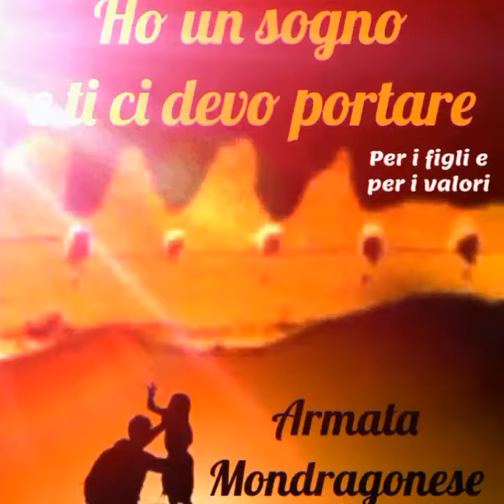Armata Mondragonese Ft Antonio Sorrentino per Mondragone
Pisano Music Eventi